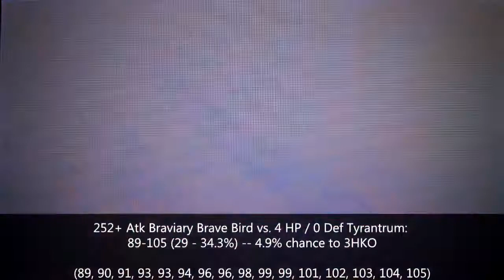Pokemon X & Y Wi-Fi Battle #6: Wojton vs. Nic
Smidgeons, SMIDGEONS EVERYWHERE.